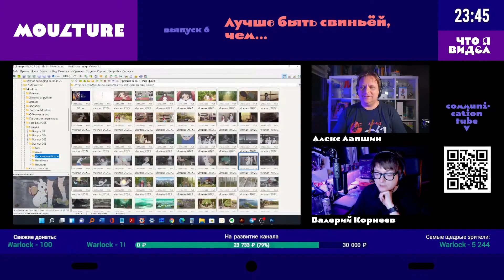Аниме-фильм «Дитя месяца богов» – обзор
Обзор полнометражного аниме «Дитя месяца богов» / Child of Kamiari Month / Kamiarizuki no Kodomo (2021).